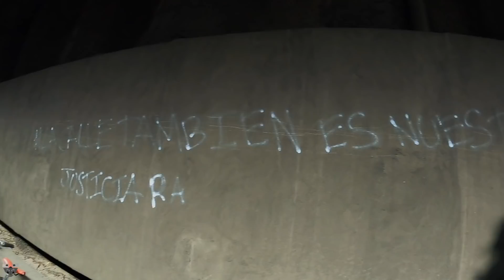Viernes de Furia Cruz Roja Periférico y Bicicleta Blanca CDMX 2021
Nos lanzamos a rodar en un Viernes de Furia más para pedir justicia por todas las victimas de hechos viales, rodamos hacia la cruz roja para darle las gracias por todo el apoyo que siempre otorgan a los ciclistas y peatones en caso de accidente, de ahí rodamos por carriles centrales de Periférico para continuar y llevar una bicicleta blanca en memoria de Germán Ciclista asesinado en Calzada de la Viga...